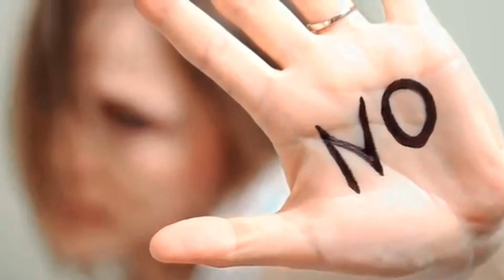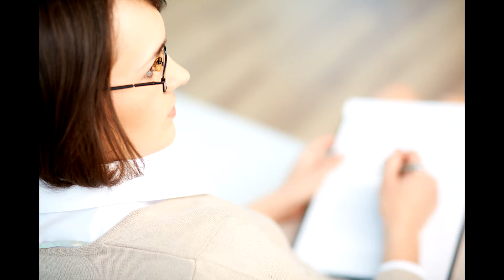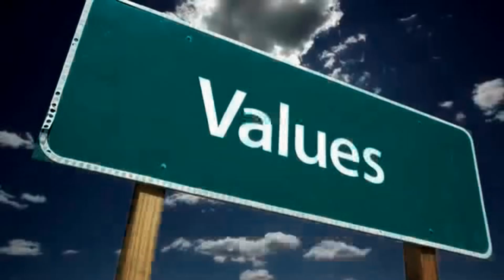The Addictions Academy & Dr. Cali Estes: Recovery Coach Training Level 2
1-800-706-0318 and Dr. Cali Estes as they help you become a certified recovery coach. In today's opioid crisis, addicts are begging to learn how to quit heroin and The Addictions Academy holds the key!

In this video you will learn about our Recovery Coach Level 2 Certification.

In our Advanced Recovery Coaching II Class, we explore the business side of Recovery Coaching and the human side.  We focus on how to accept new clients and tackle all the underlying issues that are not normally addressed in a traditional Recovery Coaching Course,. We will be discussing and presenting both aspects of the training  in depth and detail so you can become a recovery coach with the best recovery coaching training on the market. You will leave with tons of information. Our Recovery Coach II training is helpful for the seasoned therapist or the person just beginning a career in sober coaching. Counselors, Social Workers, Addiction Professionals, life coaches, and anyone seeking life coach training or life recovery coach training will benefit from the second course in Recovery Coaching that we offer.  We offer a recovery coach manual that covers all the details and special attentions we are paying to the needs of our clients. We include powerful business operation information for you that will assist you with recovery coach jobs or addiction treatment exploration.

How do you know this is right for you? We offer Professional Value and Professional Training to enhance your skill set and your income.
The Professional Value of Courses:
• Increase your client base!
• Increase your earning potential
• Add Credentials to your Name
• Learn from a National Education Provider
• Make yourself more marketable to treatment centers and others
• Increase your income WITHOUT TAKING INSURANCE
• How to market yourself as an Recovery Coach, Interventionist, Case Mgr. or Master Coach
• How to expand your clientele base and start your own Coaching Business
• Contracts and forms for clients, Service Contract, HIPAA Compliance, Duty to Warn, and Confidentially Forms
• Decrease AMA and APA rate
• Travel at your leisure with your clients, all expenses paid.

As Substance Abuse and Addiction Professionals, and those that are learning about addiction, we offer classes and certificate programs that can assist you in expanding your practice and gaining new clients. We are cutting edge, we are unique. We invite you to join us!
NAADAC Education Approved Number 130309

Cali Estes
The Addictions Academy
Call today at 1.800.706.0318